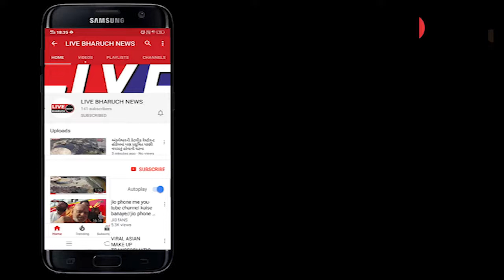*ઝગડીયા સેવા સદન ખાતે મામલતદાર ઓફિસના કર્મચારીઓનું આરોગ્ય ટીમ ઘ્વારા મેડિકલ ચેકઅપ*